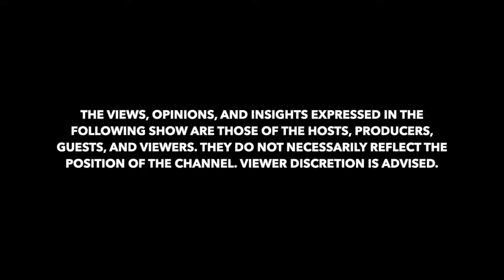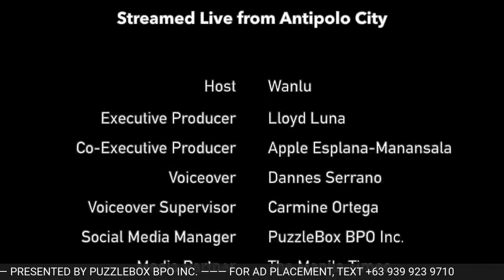S1 Ep. 2 | Paolo Martin Trinidad on The Papet Stories with Wanlu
ThePapetStoriesOnTNC TheNewChannel | How is laughter a medicine? Can laughter be done on your own? Why is it important that despite the difficult times we are in today, we have to still find time to be happy? Laughter yoga puppeteer Paolo Trinidad will teach us the importance of laughter for healthy living.